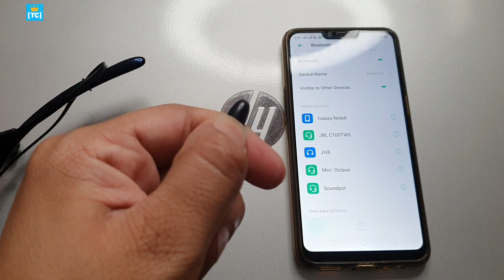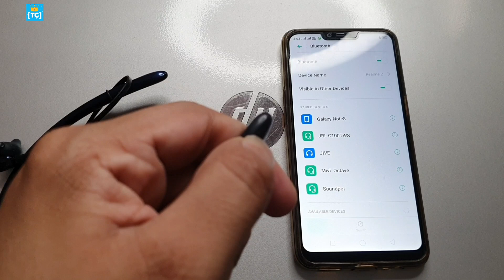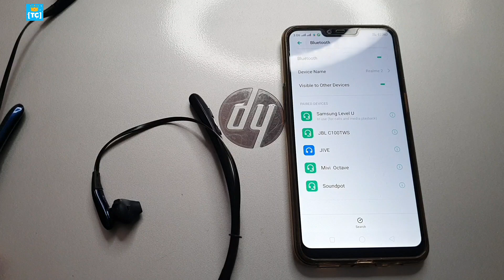Samsung Level U Review Headphones Part 2 || How To Connect Samsung Level U Bluetooth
Samsung Level U Review Headphones Part 2

My Setup
Came (Samsung Note 8)
Mic (Boya M1)

Follow Us?

🎵 Track Info:
Title : Retro
Artist : Wayne Jones
Genre : Pop
Mood : Funky